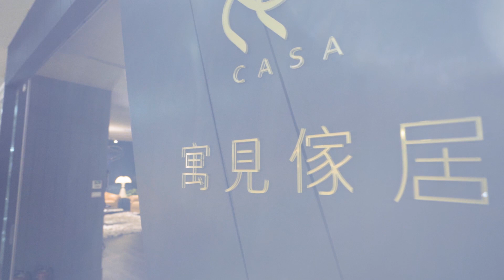寓見傢居 | ALPA旗艦店 | 形象影片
寓見傢居位於紐約家具設計中心內湖館，以顧問式銷售服務為核心精神，細膩地為顧客新居整體規劃提供貼心建議。從「優質品牌家具推薦」、「專業配送服務」、「傢具維新維修服務」…等提供延續性專業諮詢和服務；所有服務均著重首要站在顧客著想的角度，協助傢具配置選擇、居家風格、美學藝術空間或生活所需解決問題…客觀而有效率地提供客戶想要且需要的服務，網羅各國進口家具品牌，義大利沙發品牌ALPA Salotti、木製單椅品牌Calligaris與進口家飾燈具品牌PENTA LIGHT、Axolight、Martinelli luce、DE MAJO。

歐美同步價、不二價、買貴退差價。紐約家具設計中心致力於提供社會大眾－與歐美當地零售價相當的價格；協同館內廠商共同努力為消費者購入商品的價位與品質把關，破除進口家具的昂貴迷思，全台唯一明碼標示，比水貨更便宜31%。